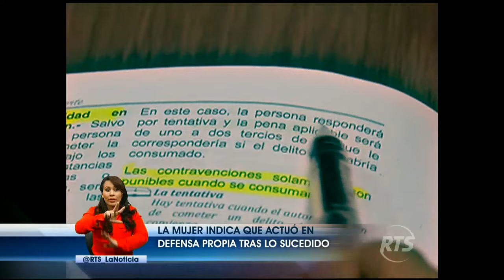Mujer quedó detenida por atacar a su pareja en Monte Sinaí